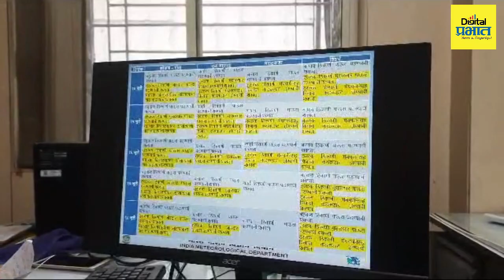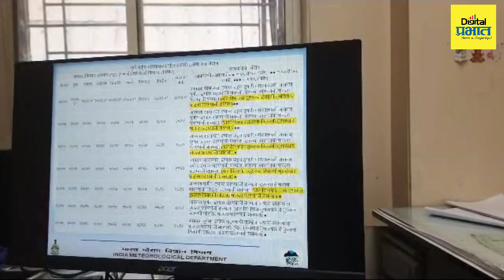Weather Update | "या" जिल्ह्यांना ऑरेंज अलर्ट! राज्यात पुढील ५ दिवस मुसळधार पावसाचा इशारा